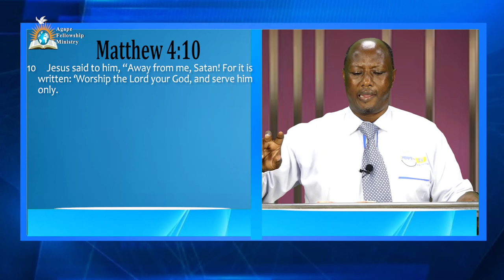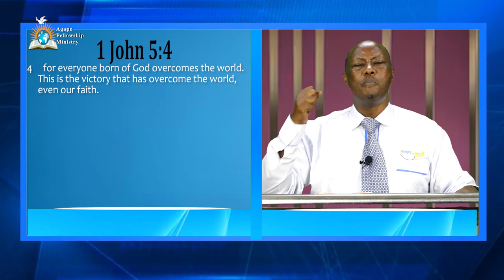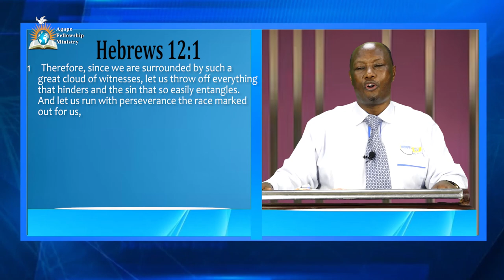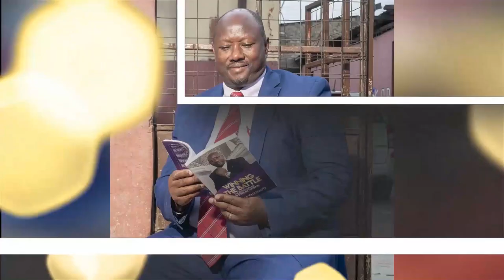WE HAVE BEEN CALLED TO OVERCOME || BISHOP GEORGE THIONG'O